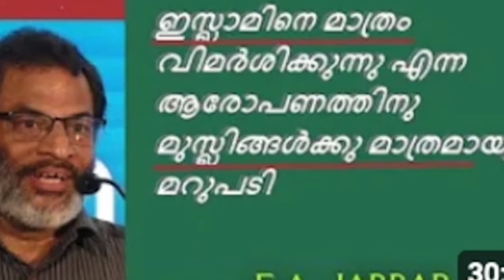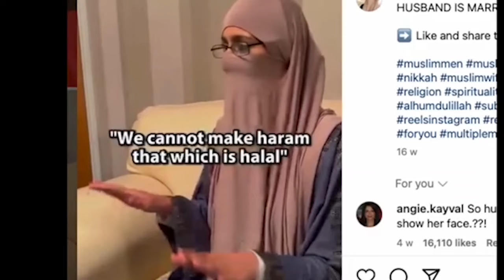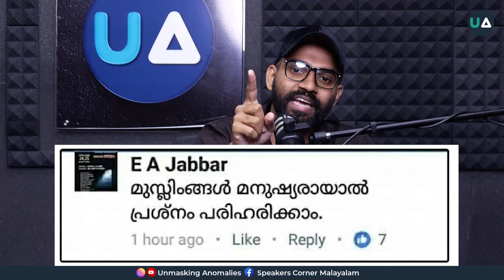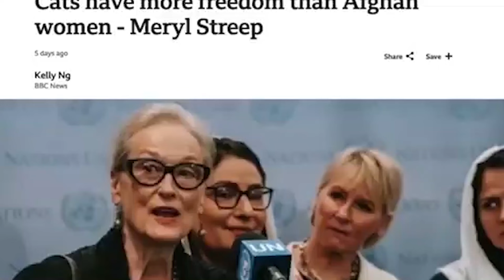Ex Muslim കളും The Mallu Analyst ന്റെ പൊളിറ്റിക്കൽ ഇൻകറക്റ്റ്നെസ്സും! | Reaction | Abdulla Basil CP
A Response / Reaction video to @themalluanalyst's video on Ex Muslims and Religion of Islam.

Dr Abdulla Basil CP

UA സംഘടിപ്പിക്കുന്ന ഓൺലൈൻ ചർച്ചകളിൽ പങ്കെടുക്കാൻ ആഗ്രഹിക്കുന്ന, എതിരഭിപ്രായമുള്ളവർക്ക് വേണ്ടിയാണ് ഈ സംവിധാനം.
ഈ ഫോം ഫിൽ ചെയ്യുക.

വരൂ, നമുക്ക് വിയോജിപ്പുകൾ സൗഹർദ്ദാന്തരീക്ഷത്തിൽ സൗകര്യപ്രദമായ സമയത്ത് ചർച്ച ചെയ്യാം.

Unmasking Anomalies (Formerly Unmasking Atheism)
UA Speakers Corner | UA Malayalam | Speakers Corner Malayalam | UA Kerala | UA Team